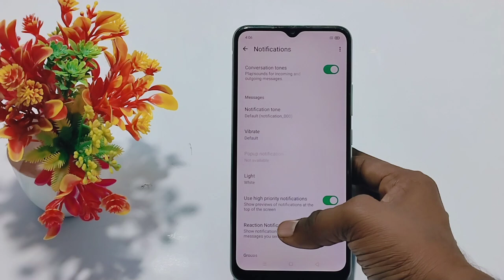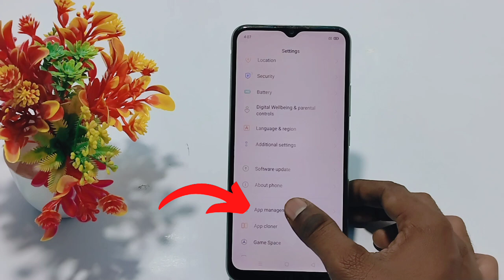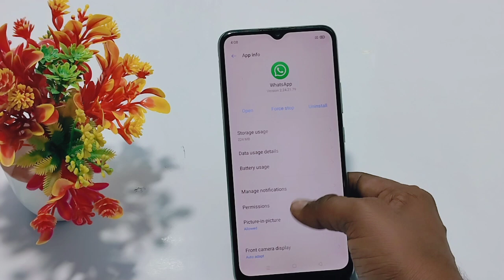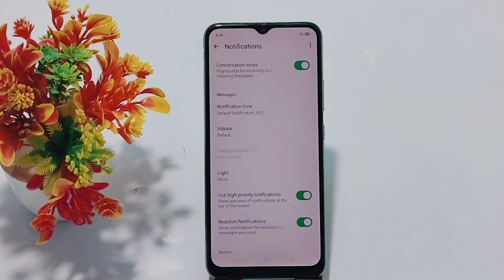How to fix whatsApp incoming call not showing on screen